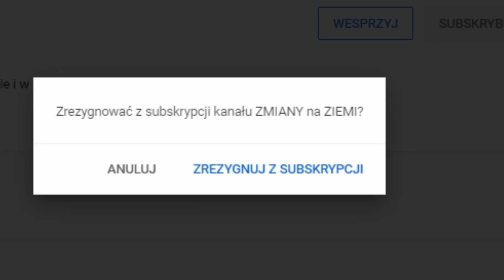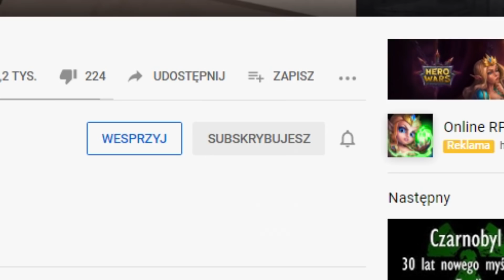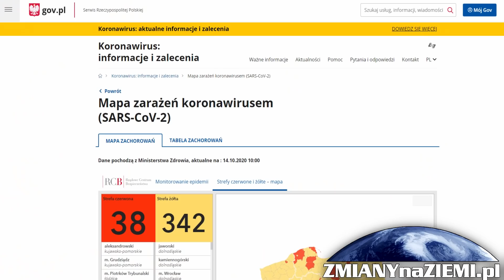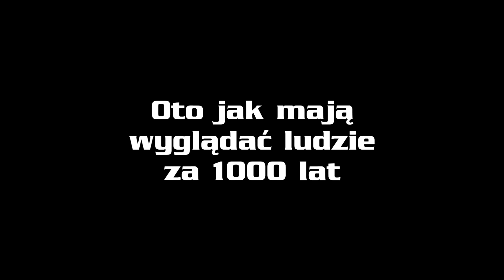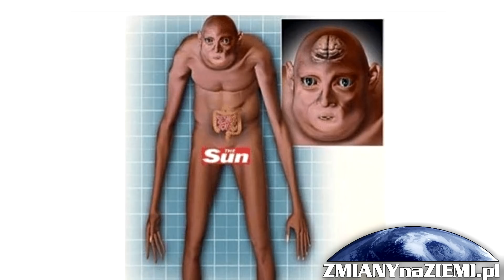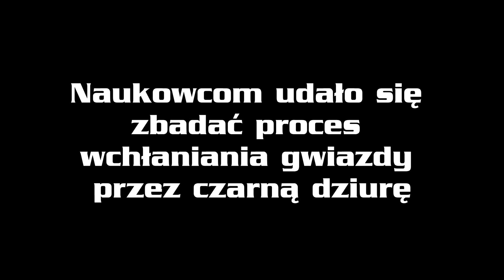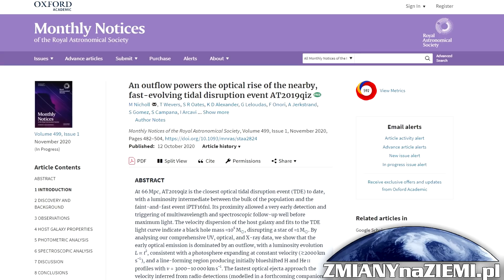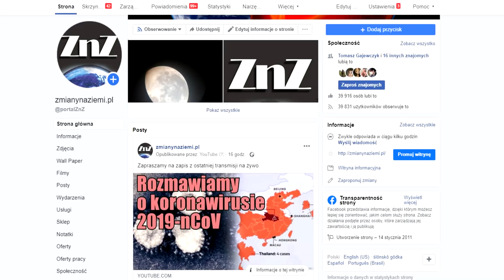Z powodu SARS-CoV2 rząd może wprowadzić prohibicję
Okazuje się, że jutro możemy się dowiedzieć, że w związku z epidemią zostanie wprowadzony zakaz sprzedaży alkoholu po godzinie 19:00. Dodatkowo opowiemy wam również o wyniach badań poczynionych na Uniwersytecie Flinders i Uniwersytecie w Adelaide przeprowadzili badanie ewolucji człowieka i oszacowali wygląd ludzi za 1000 lat. Zwrócimy również waszą uwagę na rzadki rozbłysk światła, wyemitowany przez gwiazdę pochłanianą przez supermasywną czarną dziurę, został zauważony przez naukowców z całego świata.